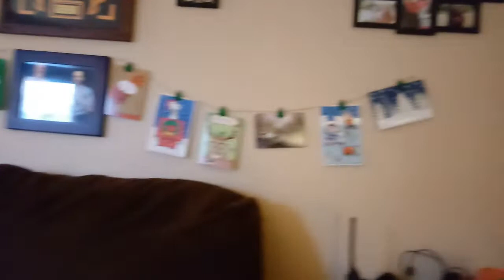Vlogmas Day 25, Christmas Eve